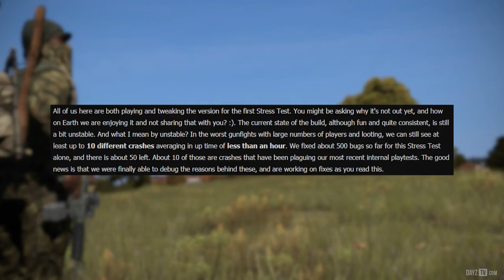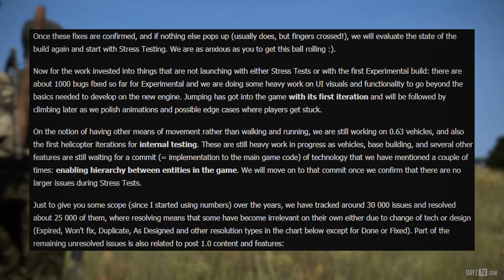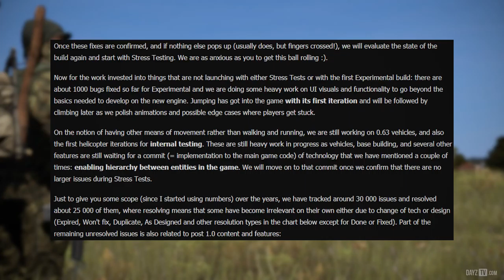25,000 DayZ 0.63 Fixes & Helicopters! ~ DayZ Status Report Highlight 13 April 2018